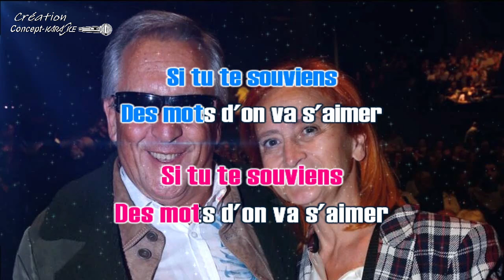♦Gilbert Montagné & Nikole - Si tu te souviens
-Les demandes ne se font pas dans les commentaires Merci !